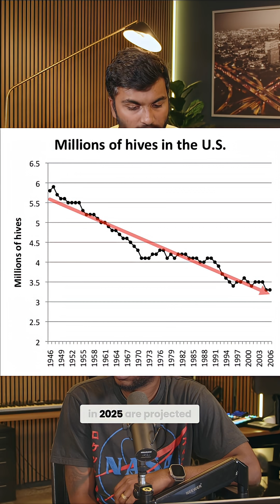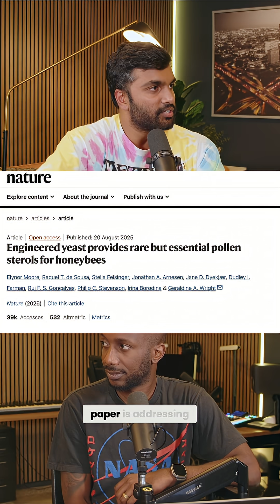Bee Feed vs. Baby Formula: Why It's WORSE Than You Think!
Bees face a critical nutritional gap, leading to declining populations. Scientists bioengineer yeast to provide essential sterols, resulting in 15X more viable pupae. This innovation could save bee colonies and ecosystems.